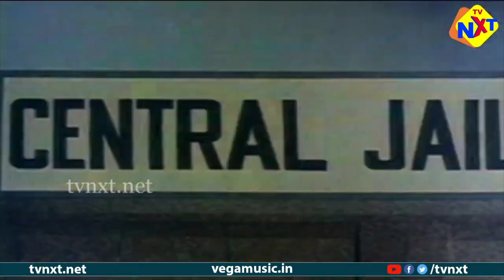Komatha En Kulamatha Movie Scenes | கோமாதா என் குலமாத படத்தின் எமோஷனல் சீன்ஸ்...| Tamil Movies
Watch and Enjoy Komatha En Kulamatha Movie Scenes | கோமாதா என் குலமாத படத்தின் எமோஷனல் சீன்ஸ். Emotional Scenes | Tamil Movies

Movie Name : Komatha En Kulamatha - கோமாதா என் குலமாதா

Director : M. A. Thirumugam

Producer : Sandow M. M. A. Chinnappa Thevar

Starring : Prameela, Srikanth, Nagesh, Thengai Srinivasan, M. Bhanumathi And Others